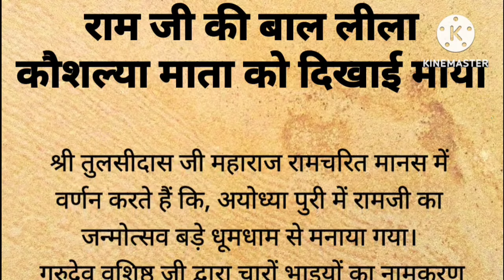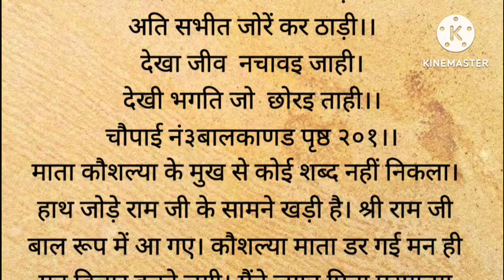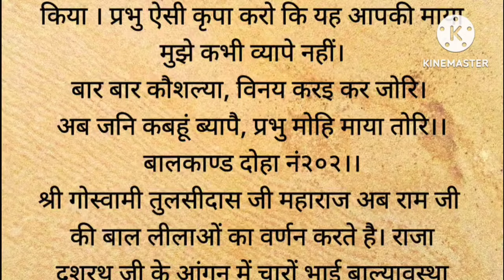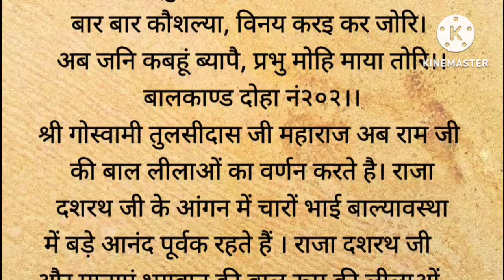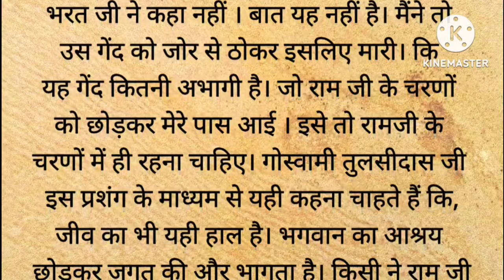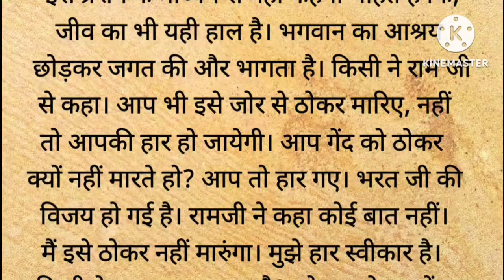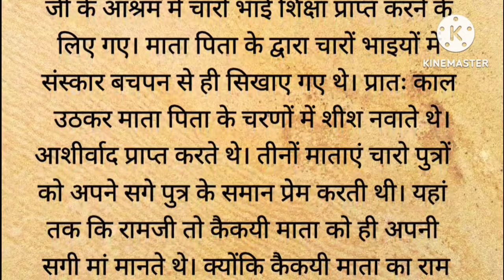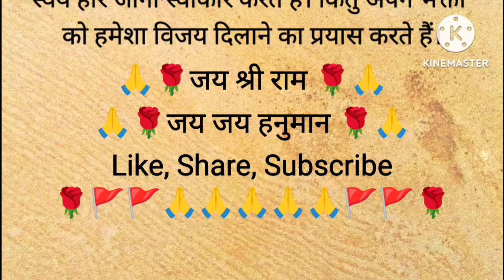श्रीराम जी की बाल लीला | कौशल्या माता को दिखाई माया | ramayan ka prasang | ramcharitamanas